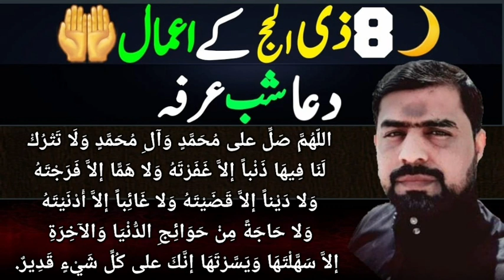8 ZelHajj K Amaal || Mahe ZelHijjah || ساٹھ سالوں کے گناہوں کا کفارہ شب عرفہ|| Najafi Karbalai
التماس دعا و سورہ فاتحہ برائے ایصال ثواب و بلندئ درجات تمام مرحومین و مرحومات جزاکم اللہ خیر الجزاء جمیعا۔

محتاج دعا: جابر علی زکی نجفی کربلائی

دعائے امام جعفر صادق علیہ السلام شب عرفہ:
اللّهُمَّ ، هَذِه الَأيَّامُ التي فَضَّلْتَهَا على غَيْرِهَا مِنَ الَأيَّامِ ، وَشَرَّفْتَهَا ، وَقَدْ بَلَّغْتَنِيهَا بِمَنِّكَ ، وَرَحْمَتِكَ ، فَأَنْزلَ عَلَيْنَا مِنْ بَرَكَاتِكَ ، وَأسْبغْ عَلَيْنَا فِيهَا مِنْ نَعْمَائِكَ ، اللّهُمَّ ، إنِّي أَسْأَلُكَ أَنْ تُصَلِّيَ على مُحَمَّدٍ وَآلِ مُحَمَّدٍ ، وَأَنْ تَهْدِينَا فِيهَا سبيل الهُدَى ، وَتَرْزُقَنَا فِيهَا التَقْوَى ، وَالعَفَافَ ، وَالغِنَى ، وَالعَمَلَ بِمَا تُحبُ وَتُرْضَىْ.

اللّهُمَّ ، إنِّي أَسْأَلُكَ ، يا مَوْضِعَ كُلِّ شَكْوَى ، وَيا سَامِعَ كُلِّ نَجْوَى ، وَيَا شَاهِدَ كُلِّ مَلَاءٍ ، وَيَا عَالِمَ كُلِّ خَفِيَّةٍ ، أَنْ تُصَلِّيَ على مُحَمَّدٍ ، وَآلِ مُحَمَّدٍ ، وَأَنْ تَكْشِفَ عَنَّا فِيهَا البَلَاءَ ، وَتَسْتَجيبَ لَنَا فِيهَا الدُّعَاءَ ، وَتُقَوِّيَنَا فِيها ، وَتُعِينَنَا ، وَتُوَفِقَنَا فِيها ، رَبَّنَا ، لِمَا تُحِبُ وَتُرْضَى ، وَعلى ما افَتَرَضْتَ عَلَيْنَا مِنْ طَاعَتِكَ ، وَطَاعَةِ رَسُولِكَ ، وَأَهْلِ وِلَايَتِكَ ،

اللّهُمَّ ، إنِّي أَسْأَلُكَ يا أَرْحَمَ الرَّاحِمِينَ أَنْ تُصَليَ على مُحَمَّدٍ وَآلِ مُحَمَّدٍ ، وَأَنْ تَهَبَ لَنَا فِيهَا الرِّضَا ، إنَّكَ سَمِيعُ الدُّعَاءِ ، وَلا تَحْرِمْنَا خَيْرَ مَا نَزَلَ فِيهَا مِنَ السَّمَاءِ ، وَطَهِّرْنَا مِنَ الذُّنُوبِ يا عَلَّامَ الغُيُوبِ ، وَأَوْجِبْ لَنَا فِيها دَارَ الخُلُودِ ، اللّهُمَّ صَلِّ على مُحَمَّدٍ وَآلِ مُحَمَّدٍ ، وَلَا تَتْرُكْ لَنَا فِيهَا ذَنْباً إلاَّ غَفَرْتَهُ ، وَلا هَمًّا إلاَّ فَرَجْتَهُ ، وَلا دَيْناً إلاَّ قَضَيْتَهُ ، وَلا غَائِباً إلاَّ أَدْنَيْتَهُ ، وَلا حَاجَةً مِنْ حَوَائِجِ الدُّنْيَا وَالآخِرَةِ إلاَّ سَهَّلْتَهَا وَيَسَّرْتَهَا إنَّكَ على كُلِّ شَيْءٍ قَدِيرٌ.

اللّهُمَّ ، يا عَالِمَ الخَفِيَّاتِ ، وَيا رَاحِمَ العَبَرَاتِ ، يا مُجِيبَ الدَعَوَاتِ ، يا رَبِّ الَأرَضِينِ وَالسَّموَاتِ ، يا مَنْ لا تَتَشَابَهُ عَلَيْهِ الَأصْوَاتُ ، صَلِّ على مُحَمَّدٍ وَآلِ مُحَمَّدٍ ، وَاجْعَلْنَا فِيهَا مِنْ عُتَقَائِكَ وَطُلَقَائِكَ مِنَ النَّارِ ، وَالفَائِزِينَ بِجَنَّتِكَ ، النَّاجِينَ بِرَحْمَتِكَ يا أَرْحَمَ الرَّاحِمِينَ ، وَصَلَّى اللهُ على مُحَمَّدٍ وَآلِهِ أجْمَعِينَ ، وَسَلَّمْ